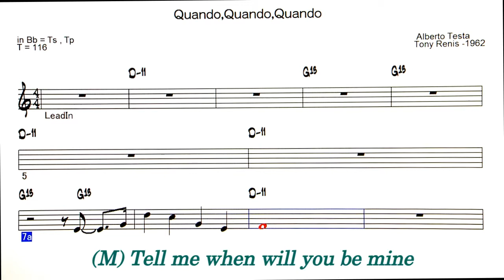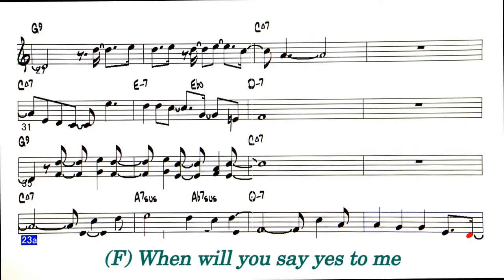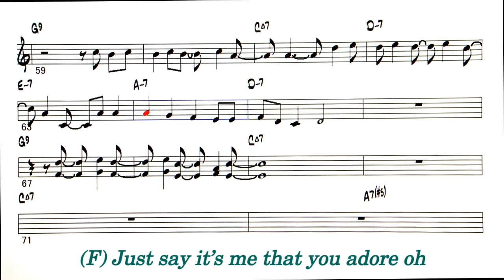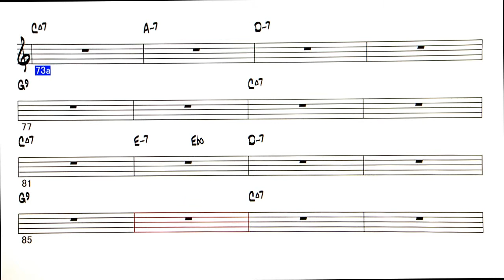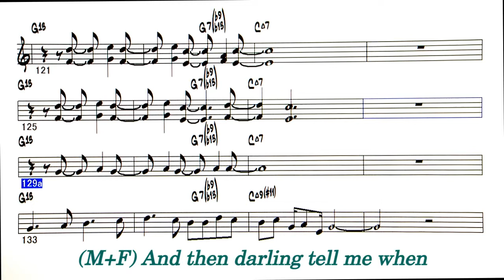Quando Quando Quando ( Michael Bublé & feat Bonita ) - ( Bb instrument )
Backing Track - Quando Quando Quando ( by Alberto Testa / Tony Renis - 1962 )    Michael Bublé & feat Bonita,
ユニゾンの所は ( M ) は高音、( F ) は低音。
輪唱のめやすの為歌詞あり
◎Backing Tracks list